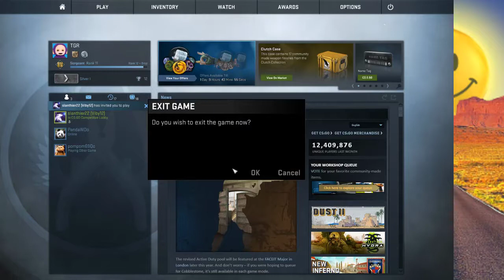BEST OF TGR #8